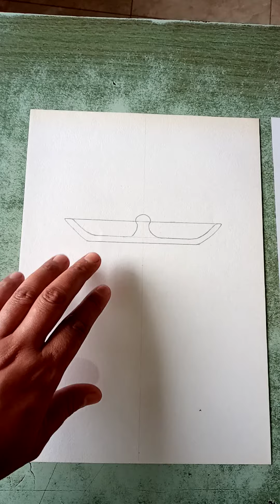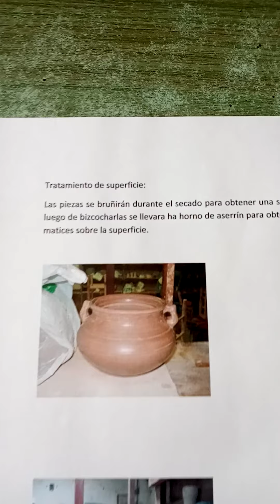55. Tejido de alambres ollas de cerámica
Esmalte sobre metal a fuego